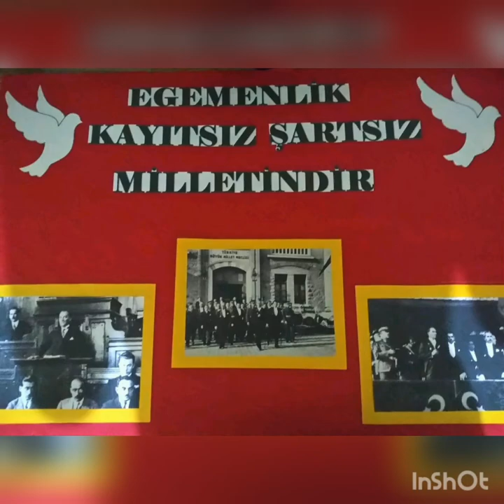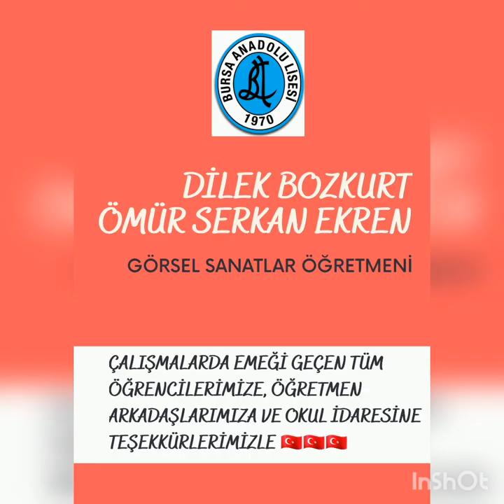BURSA ANADOLU LİSESİ 97. YIL CUMHUYET BAYRAMI KUTLAMALARI 🇹🇷 SANAL RESİM SERGİSİ🇹🇷